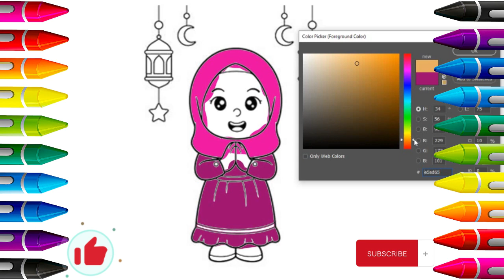Cute Professions Doll 1 | Picture Coloring Pages | Cat Coloring Page | Painting and Coloring